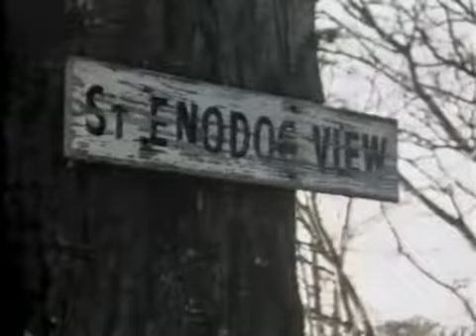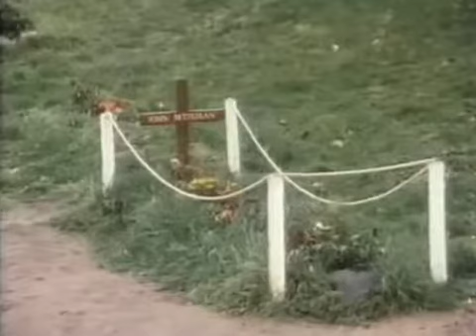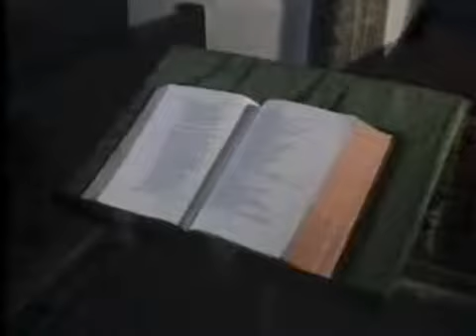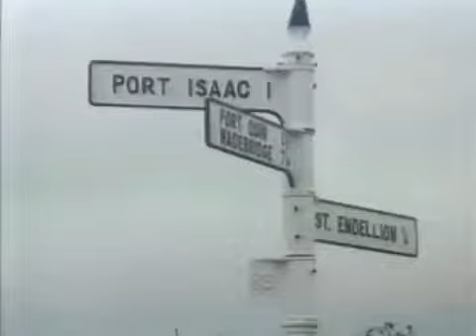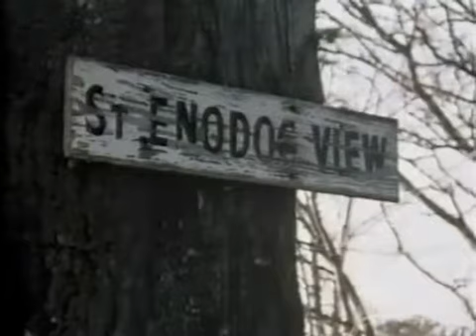First &amp; Last Love: The Cornwall Of Sir John Betjeman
Documentary from the TSW (Television South West) Film &amp; Television Archive which looks at Cornwall through the poems of the late John Betjeman. Year: 1986